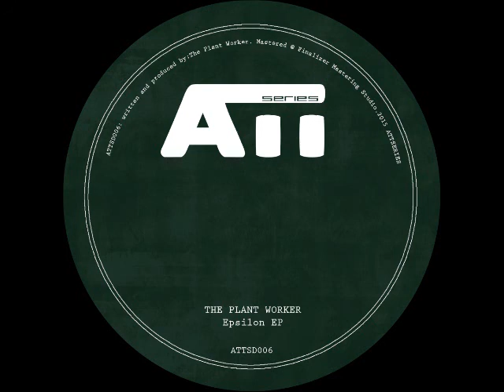The Plant Worker - Epsilon 01 (Original Mix)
ATT Series is proud to announce a new reléase with the french artist
The Plant Worker Damien back to ATT Series with a solo reléase, two great deep techno tools full of energy, in what will be an advance of his forhcoming vinyl reléase. Enjoy
- Artist: The Plant Worker - Title: Epsilon
- Label: ATT Series
- Catalogue: ATTSD006 - Format: Digital
- Mastered: Finalizer Mastering Studio
- Tracklist:
1. The Plant Worker - Epsilon 01 (Original Mix) 2. The Plant Worker - Epsilon 02 (Original Mix)
ATTSD006: written and produced by The Plant Worker Mastered by Finalizer @ Finalizer Mastering Studio, Spain. Artwork by: ATT Series.